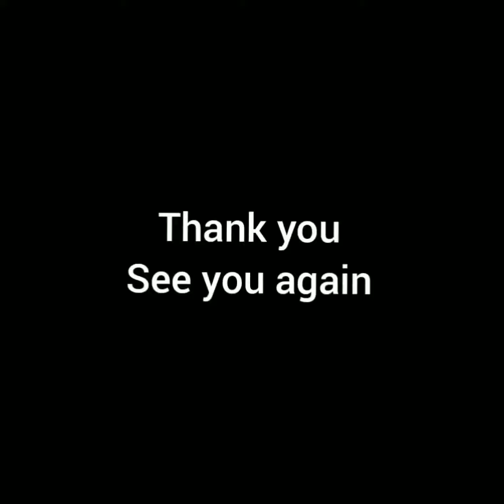Frozen jellyfish | watch Now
note - jellyfish is not real it is toy 😀